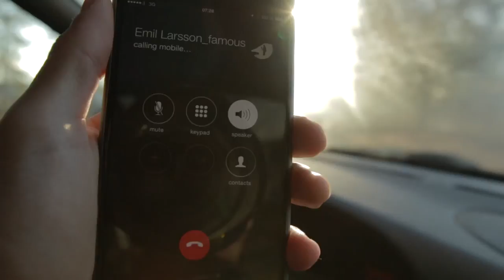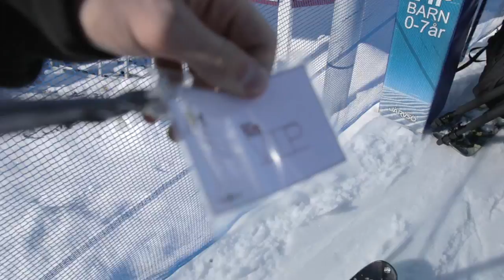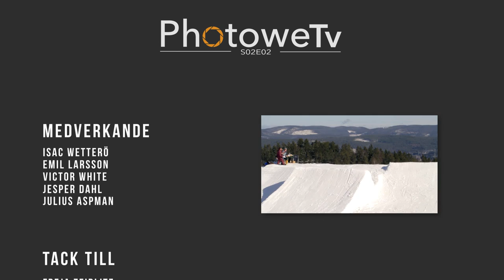PhotoweTv S02E02 - BTS Järvsö Magasin Big Air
Behind the Scene Järvsö Magasin Big Air!